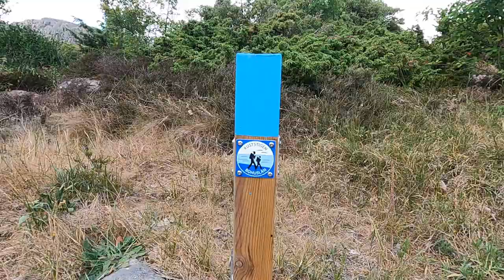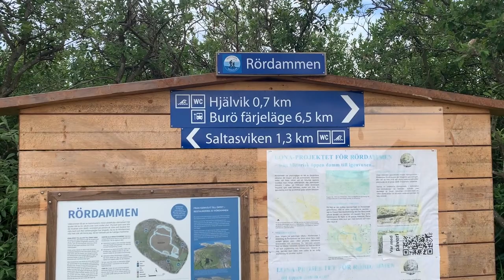Liten vandring på Öckerö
Här gör jag en liten vandring på Öckerö.